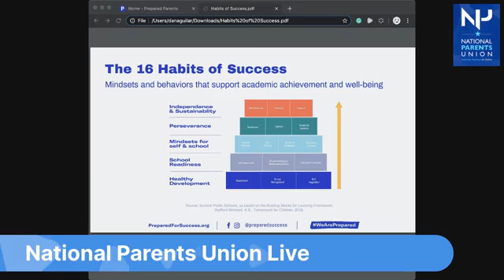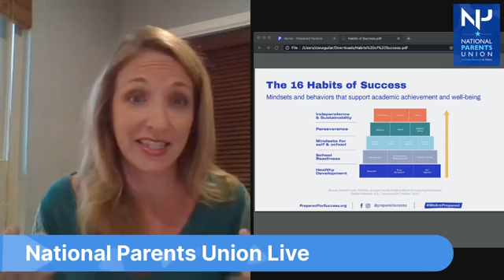How our Government is handling COVID-19 | NPU Live with Tim & Keri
Welcome to NPU Live with Tim & Keri!

Today, we discuss how our government is handling COVID-19 during the pandemic. 3/25/2020

Where you get the latest updates on everything National Parents Union.